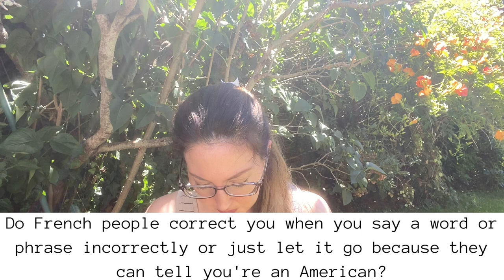What does my husband think of Oui In France? French drivers? My fave words? Answering your QUESTIONS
Salut, tout le monde. Here's Part 2 of my Q&A!

Thank you so much for submitting questions! I chose to answer the the ones that I felt confident answering as well as those that would appeal and be helpful to the greatest number of viewers.

Blog posts:
Why the French switch to English and how to get them to stop

Click the time stamp to jump to that question:

0:31 Do you find French drivers different from US drivers?
1:50 How well do the French observe line etiquette?
3:54 Is it true that French people/Parisians eat dinner later at night than Americans usual do at 6 or 7pm?
5:35 What does your husband think about you blogging about France/his culture?
8:54 What must-haves did you bring from the US?
10:09 What goodies/shopping do you bring back to France after visiting home? What American foods/ snacks do you miss the most? Why?
11:30 Any tips on packing/moving clothes from US given the small closets in France?
13:02 I'm a teacher. What differences do you notice w/schools and students?
16:28 What level of French were you before moving to France? Did you learn French language on your own? Any tips?
18:40 Do French people correct you when you say a word or phrase incorrectly or just let it go because they can tell you're an American?
21:45 Are there any French accents you have difficulty understanding?
23:43 Favorite French word?

Salut! I'm Diane, the American behind the living abroad lifestyle blog Oui In France. My channel's focus is "Everyday French life and beyond," so let me know what you want to see! I make videos on French culture topics, food, travel, language, and give you my thoughts about what it's like as a foreigner in the Loire Valley.

Photo credits:
Packing cubes: Shutterstock.com/sasimoto
Reese's Peanut Butter Cups: Shutterstock.com/mikeledray
Meal on table: Shutterstock.com/Nikita Khrebtov
Pharmacy: Shutterstock.com/MikeDotta
Supermarket checkout: Shutterstock.com/frantic00
Paris parking: Shutterstock.com/bellena
Strasbourg parking: Shutterstock.com/Hadrian
Athleta: Shutterstock.com/Andriy Blokhin